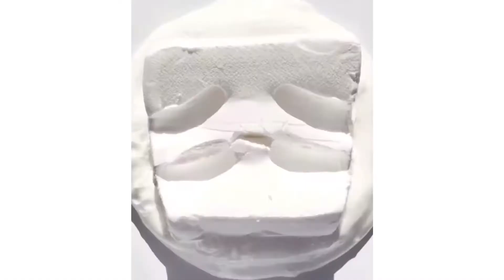💙Satisfying TLSlimeshop Clay Slime Mixing ASMR Compilation💙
This compilation was made by CooKie GoddesS and all videos included are not mine

This was a request💕 if you would like to request something then leave it in the comments! First come first serve!

ʜᴇʏ sᴏ ʟɪᴋᴇ ɪ ɢᴏᴛ ғᴏɴᴛs ᴀɴᴅ ʜᴀᴠᴇ ʙᴇᴇɴ ᴅʏɪɴɢ ᴛᴏ ᴜsᴇ ᴛʜᴇᴍ ʟᴏʟ